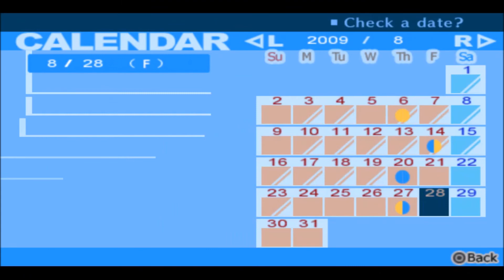Ken's Potential | Let's Play Persona 3 Portable Episode 39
After running a few tests, Shuji discovers that Ken has the potential to use a Persona and recruits him. This decision isn't taken lightly by the other members of SEES due to the fact that Ken is only 10 years old.